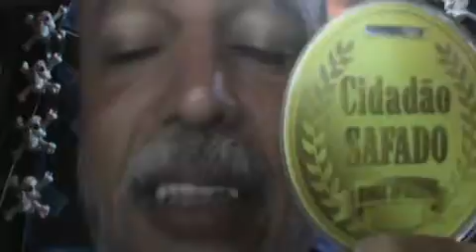VPR DV 17 O Bandido esta de volta Aécio Neves libertado pelo Senador Dario Berger